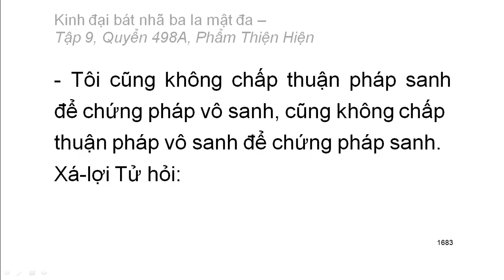600 quyển Kinh Đại Bát Nhã Ba La Mật Đa: Quyển .../600 (tiếp) (đọc lần 2) (rất hay)